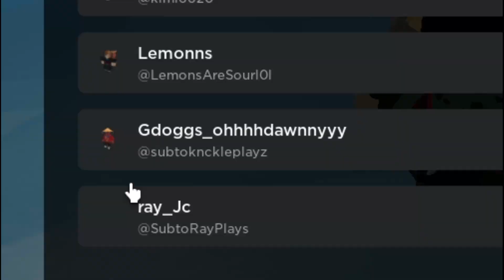I'm Quitting Roblox Bedwars?..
Setting: 100 FOV
Music background: I Use White bat audio
Roblox Bedwars